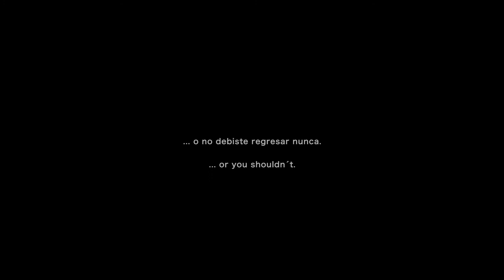Arantxa Servín se abre las puertas al mundo en Japón | Almas Rotas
Victor Pineda platicó con Arantxa Servín sobre su participación en la película Almas Rotas que fue presentada en el Golden Harvest Filme Festival en Japón en donde fue premiada como mejor película y mejor drama.